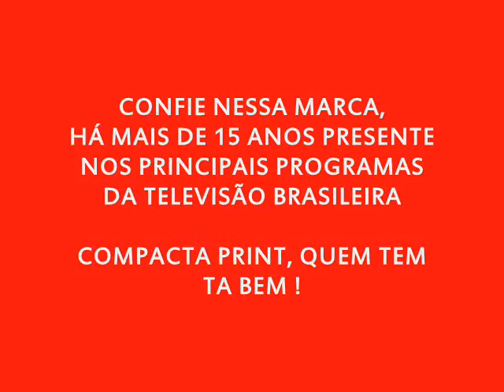Máquina de Estampar Compacta Print - História de Sucesso na Televisão Brasileira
Compacta Print,

Há 20 anos participando dos principais programas da televisão brasileira, confie nessa marca, afinal ninguém é líder por acaso!

Compacta Print, orgulho proporcionar uma vida melhor a milhares de brasileiros!!